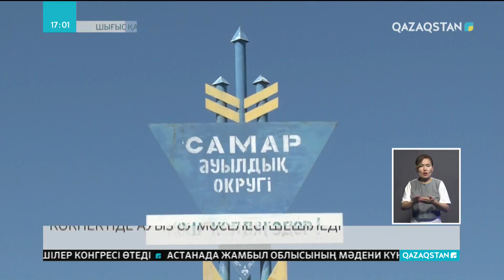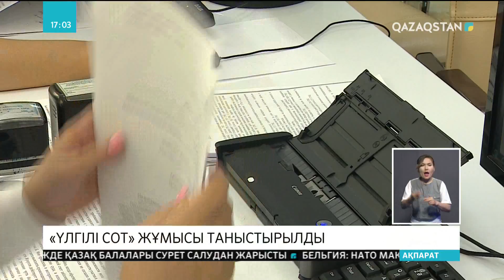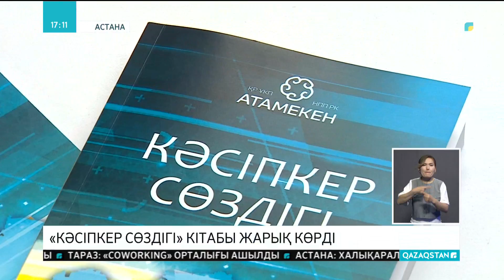12.07.2018 - Ақпарат - 17:00 (Толық нұсқа)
ШҚО-дағы Көкпекті ауданында ауызсу мәселесі шешіледі
Риддердегі металлургтерге дер кезінде медициналық қызмет көрсетілмейді
Мәжіліс депутаттары Ақмола облысындағы «Жаңа Сервис-2007» жұмысшыларының мәселелерімен танысты
Астанада «Үлгілі сот» жұмысы таныстырылды